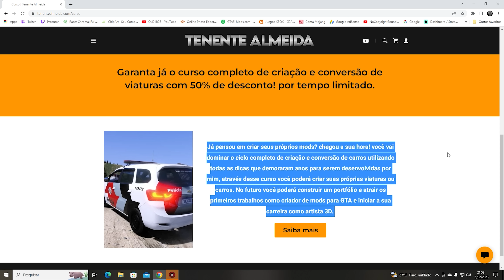FORÇA TÁTICA EM ABORDAGEM | NOVA TRAILBLAZER 2022 - PMESP | GTA 5 POLICIAL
FORÇA TÁTICA TRAILBLAZER 2022 PMESP | GTA 5

📸 CANAL SECUNDÁRIO BOBGAMESBR

CASO QUEIRA PATROCINAR O CANAL OU VIATURAS DA SUA CIDADE SÓ AJUDAR COM PIX
24738f61-4ad4-4571-be0b-be41ddd37211
Leandro M